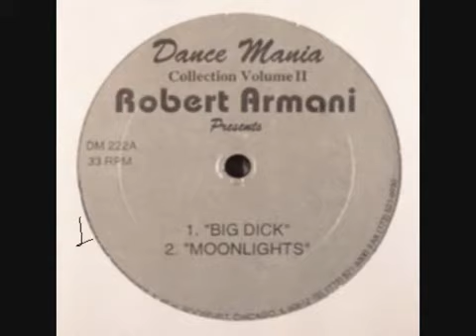Robert Armani Moonlights